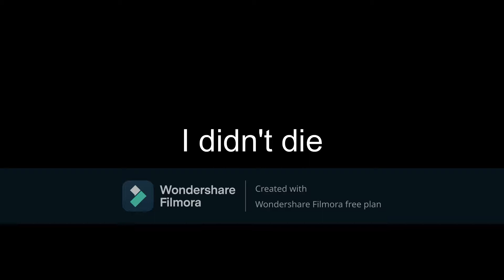are you yung lean? no im barry dylan